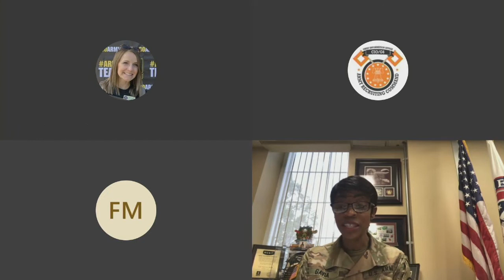U.S. Army Recruiting Command Virtual Town Hall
USAREC's Commanding General Maj. Gen. Frank Muth, Command Sgt. Maj. Tabitha Gavia and headquarters staff will discuss important updates for the command live from the USAREC YouTube page.